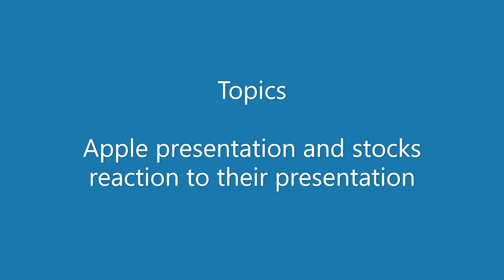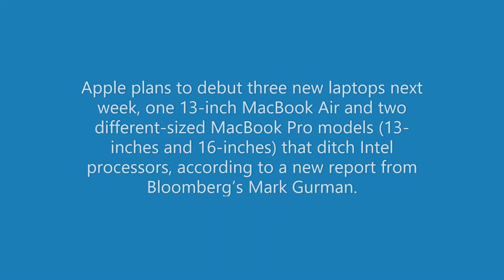Apple stocks at presentations of new products$AAPL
Short vidio about $AAPL an how the  stockes were doing $AAPLf44

This was done at the hospital. I lost some of it. I had to take my wife back to the hospital an they still do not know what is going on.

Basically every apple event is the same stock wise. The stock of apple rise a little bit then they drop during the presentation. The only difference was when apple brought Verizon out.  Apple stocks do not usually rise or gain anything until weeks or months after.  The charts show the same thing. At lest I did not fall asleep on this video but the video conferencing call with a company I did.  All I can say is CANCER sucks, Whipple procedure sucks.  It is not having the greatest outlook right now with procedure that was done. Problem after problem has come up. Health problems that have had to have medical attention.